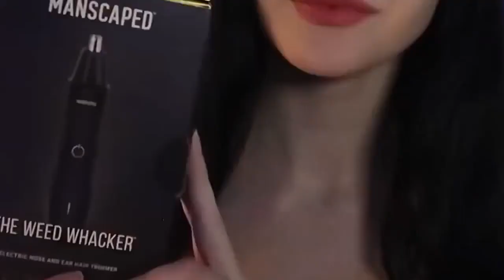ASMR scratching! ASMR pizza! ASMR hair brushing!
According to Dictionary.com, Autonomous sensory meridian response (ASMR) is a calming, pleasurable feeling often accompanied by a tingling sensation. This tingle is said to originate in a person’s head and spread to the spine (and sometimes the limbs) in response to stimulation. The stimuli that trigger ASMR vary from person to person. Some of the most common ones include whispers, white noise, lip smacking, having a person’s complete attention (as in having one’s hair cut by a hairdresser), as well as brushing, chewing, tapping, scratching, and crinkling.